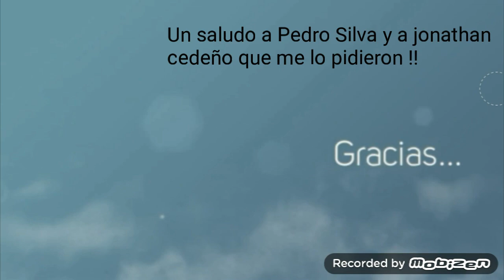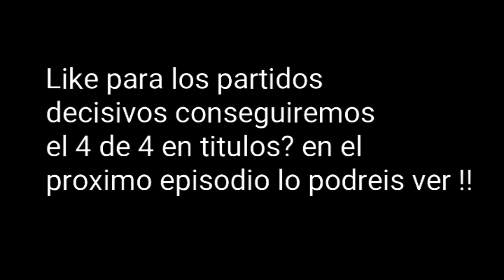FIFA 16 UT | ROAD TO PRIMERA EN DIVISIONES ONLINE | E.P 7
Muy buenas os traigo nuevo capitulo del road to primera en divisiones online la verdad que ya se esta empezando a complicar un poco pero seguimos a tope que habra pasado en los partidos decisivos? Lograremos el 4 de 4 en titulo o que pasara.. en el proximo capitulo darle like si quiere que lo suba y lo subire pronto.

Mi twitter:@adrianyoutube7

Mi instagran:@adrian_anton10